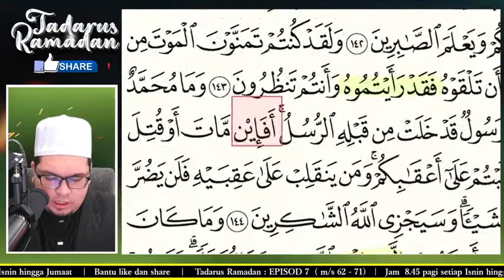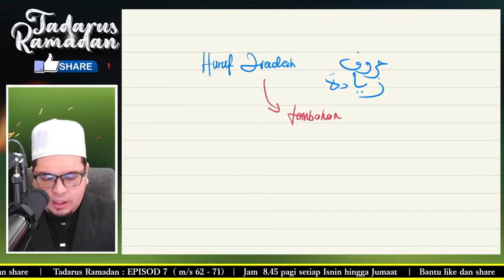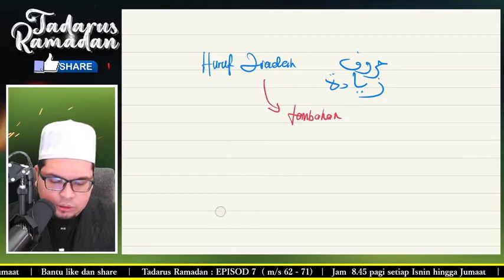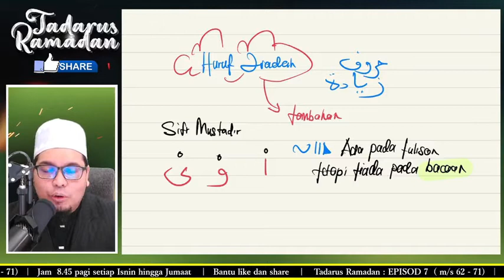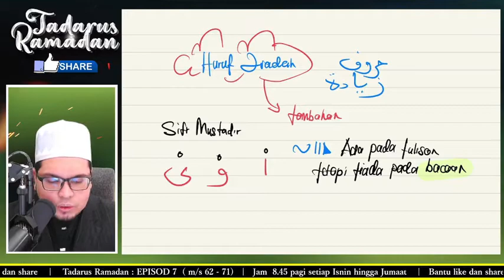#1. Penerangan Huruf Ziadah | Sedutan Tadarus Ramadan 2022